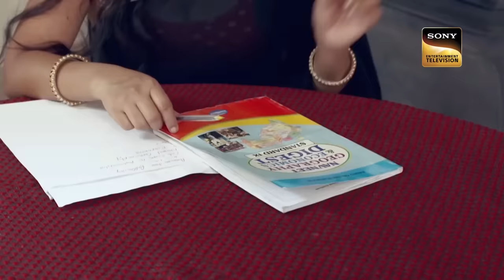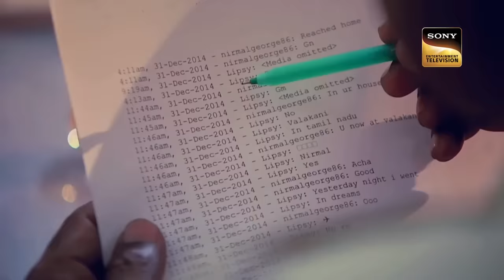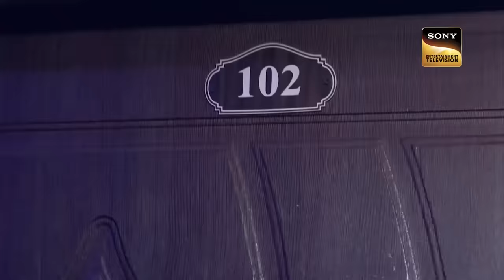एक Lady Reporter की दर्दनाक कहानी | Crime Patrol | Inspector Series | Full Episode | 10 Sep 2023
Koyal, a brave hearted reporter, covers a very dangerous case which involved young children. Due to her brave reporting, a lot of criminals had an eye on her. But this didn't affect her nor made her hesitant to report any crime. One day, something very unexpected took place which shook her whole family. Keep watching.

 एक Lady Reporter की दर्दनाक कहानी ने Police को चौंकाया | Crime Patrol |Inspector Series